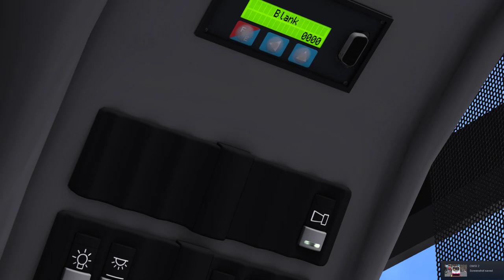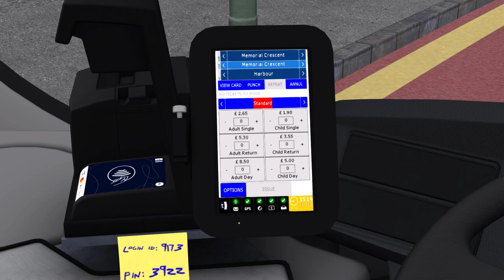Drive through country with B7RLE | Route 122 on First 69523 | OMSI 2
Today, we (try & fail) to drive Route 122 on a lovely Volvo B7RLE Euro 4 (Ecomat) and we have began our 2 round trips on this lovely new 11 plate, riding across the seaside! Hope you enjoy!

---PC SPECIFICATIONS---
CPU: Intel Core i9-10850K (10C/20T): OC@5GHz
GPU: NVIDIA GeForce GTX 1060 6GB GDDR5
RAM: Corsair RGB RT 32GB DDR4 3600MHz
SSD: Samsung 980 Pro 1TB PCIe 4.0 (Windows)
SSD: Samsung 970 EVO Plus 2TB PCIe 3.0 (Games)
HDD: WD Green 3TB 3.5" 7200RPM
PSU: Corsair RM 550 Watt 80 PLUS Gold